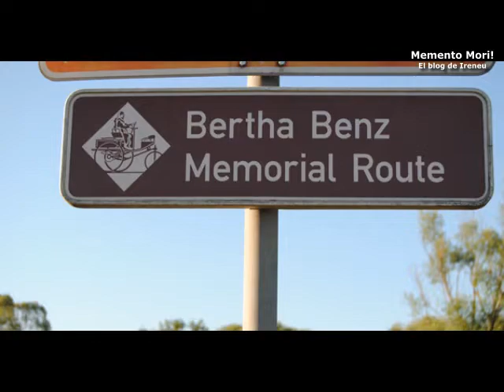Bertha Benz y el primer viaje en automóvil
Las mujeres han sido invisibilizadas desde la noche de los tiempos, pese a lo cual, su participación en todos los campos ha sido crucial. Es el caso de Bertha Benz, la esposa de Karl Benz, el inventor del primer automóvil con motor de explosión, ya que sin su valentía, posiblemente aún iríamos a lomos de caballo. Mi particular homenaje y reconocimiento en el Día de la Mujer Trabajadora.